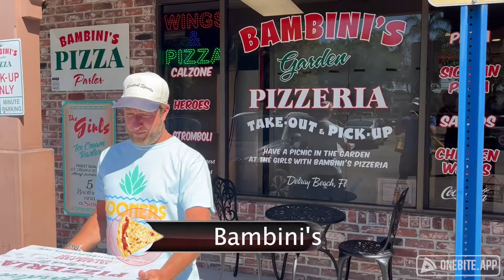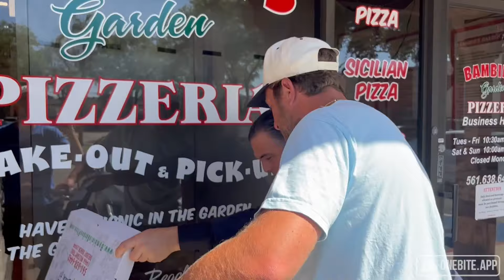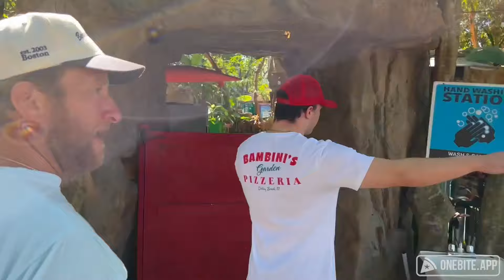Barstool Pizza Review - Bambini's Garden Pizzeria (Delray Beach, FL) Bonus Zoo Tour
Dave reviews Bambini's, a wild place with the world's most positive guy and their own personal zoo to boot.